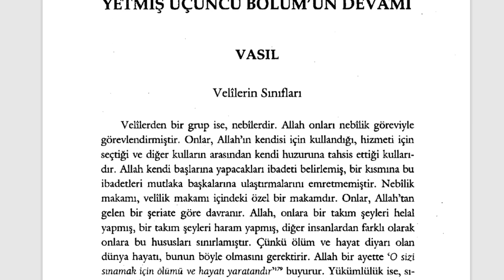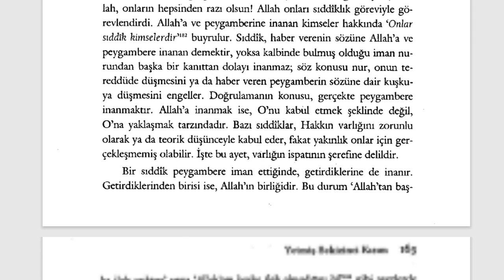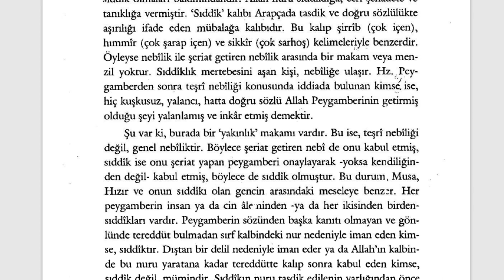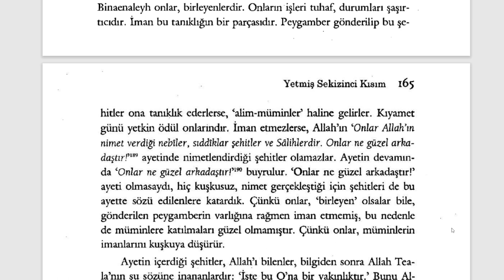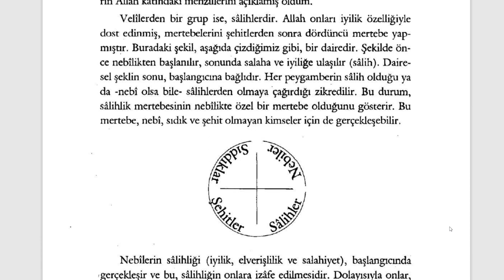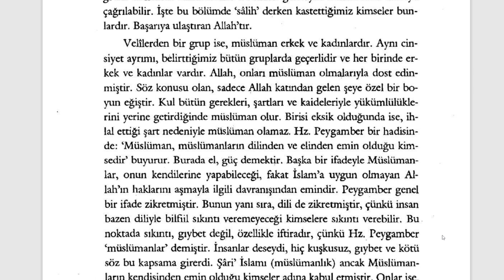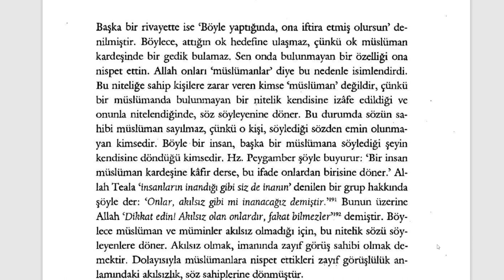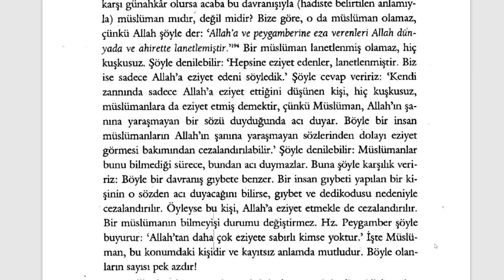Fütuhât-ı Mekkiyye - Velilerin Sınıfları (11. Sifr 78. Kısım) - 1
🕘Okunan Yerler:

Velilerin Sınıfları
Nebiler
Resuller
Sıddıklar
Şehitler
Salihler
Müslüman Erkek ve Kadınlar

Fütuhât-ı Mekkiyye Sesli Kitap (Tamamı)